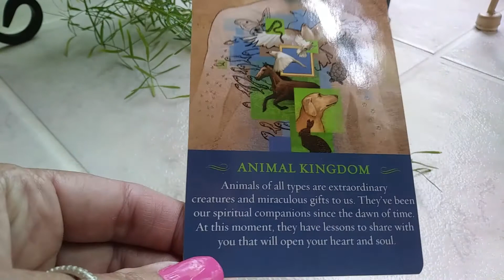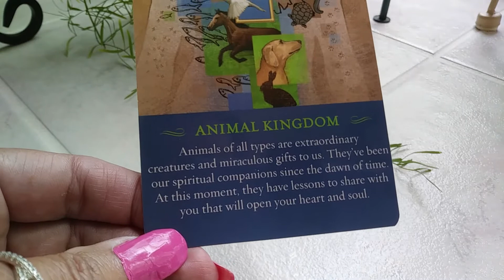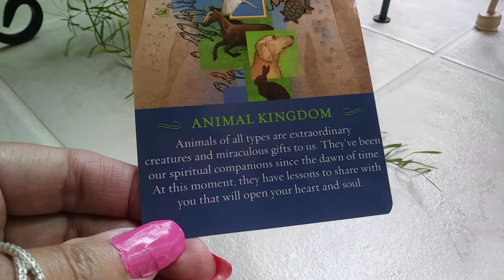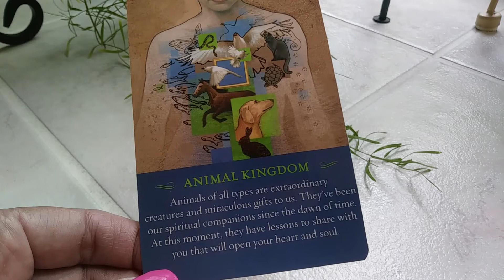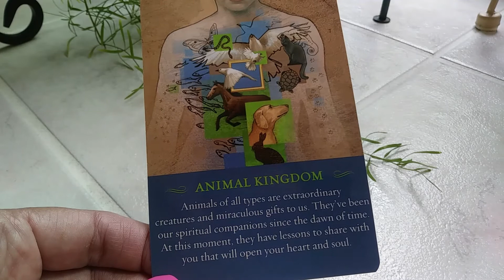July 15, 2022 Daily Angel Guidance Message